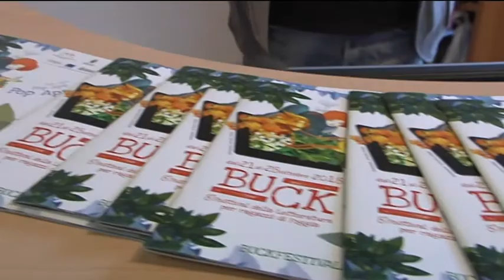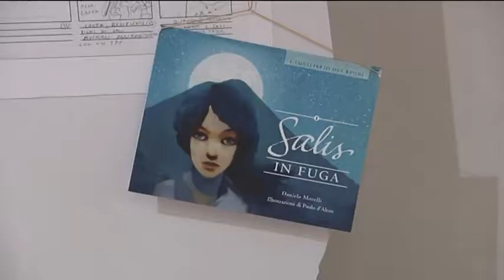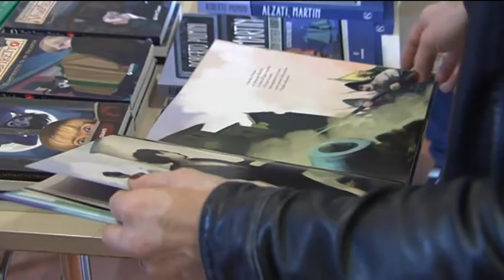Buck, il luna park dei libri per l'infanzia